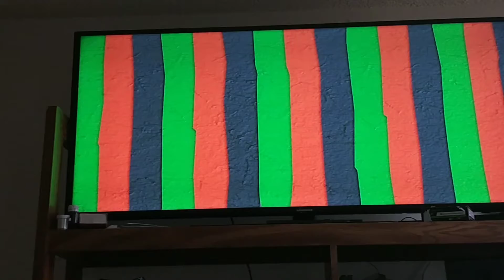Yoshi's Crafted World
In this video, my friend Edgar is playing the The Shogun's Castle level in Yoshi's Crafted World